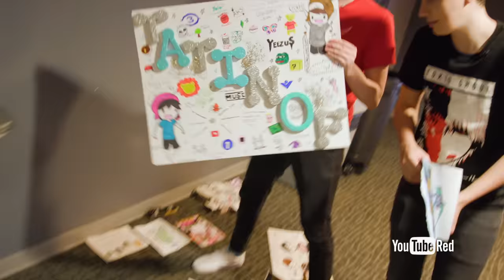Dan and Phil’s Story of TATINOF - Official Trailer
The behind-the-scenes story of Dan and Phil’s adventure on tour! An intimate and epic documentary film chronicling everything from creating their stage show, to life on the road and reflecting back on it’s legacy. Comes to YouTube on October 5th!

Filmed over a year from rehearsing in rainy England to performing at the Dolby theatre in Hollywood, see what really happened including the ups, the downs, the moments they’ll never forget and things they wish they could. This is "Dan and Phil’s Story of TATINOF"!

Viewers in the U.S., Australia, or New Zealand can sign up for YouTube Red If you’re not based in these countries, for more details on how to watch.